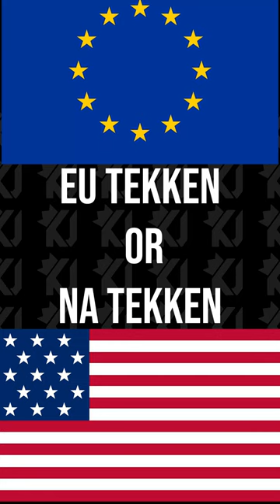Who Is Better At TEKKEN: EU or NA?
Thumbnail by:
Video edited by: